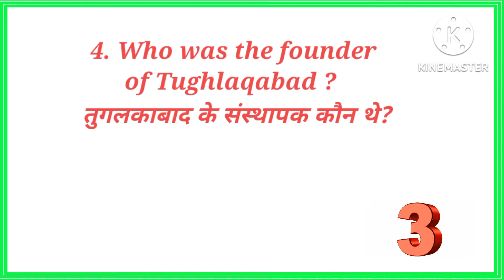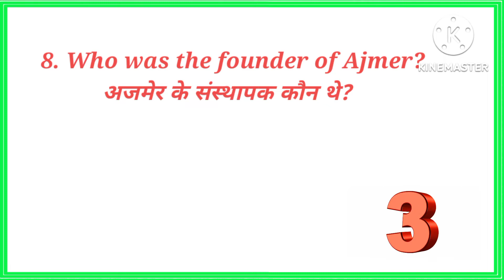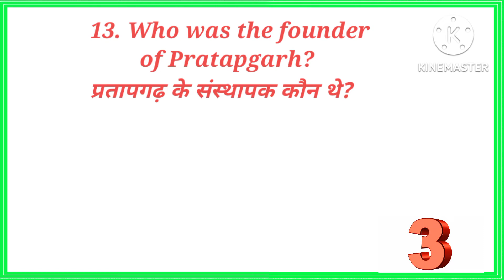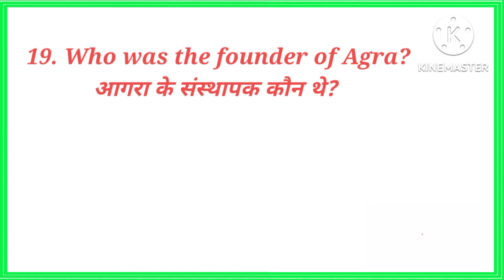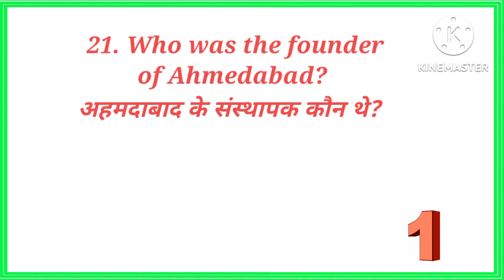Major cities and their founders#General knowledge#Gk video#Preeti just write#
1. Gk
2. General knowledge
3. Preeti just write
4. Important GK question and answer
5. Competitive exam
6. Quiz test
7. Important GK
8. Competitive general knowledge
9. Competitive quiz
10. GK in English
11. General knowledge question
12. Quiz question
13. General knowledge question
14. Gk question
15. General knowledge question
16.Gk question in English
17. Gk question answer
18. Most important question
19. India Gk
20. English Gk
21. Samanya Gyan
22. World GK
23. Gk in English
24. India GK in English
25. 2022 question answer
26. Lucent GK
27. Lucent gk in English video
28. Lucent gk in English
29. Lucent Geography in English
30. Lucent geography
31. Geography GK question
32. Geography GK in English and Hindi
33. Lucent 22 question
34. Lucent questions
35. Lucent GK Ka nichor
36. Lucent GK important question
37. Lucent GK important question in English Hindi
38. Lucent GK important topic
39. Lucent ka nichod science
40. Lucent for SSC CGL
41. Lucent for SSC
42. Lucent general knowledge
43. Lucent general knowledge topic
44. Lucent general knowledge important question
45. Lucent general knowledge important question in English Hindi
46. Lucent general knowledge topic
47. Lucent general knowledge video
48. Lucent general knowledge question
49. Geography in English Hindi
50. India general knowledge
51. World general knowledge
52. General knowledge topic
53. General knowledge Hindi and English
54. General knowledge ka nichor
55. Gk English
56. Gk  question
57.Gk Preeti just write
58.General knowledge
60. General knowledge question
61. General knowledge video
62. General knowledge topic
63. General knowledge trick
64. Gk
65. General knowledge study
66. General knowledge
67. General knowledge study adda
68. General knowledge
69. Preeti just write
70. Gk
71. Gk quiz
72. Gk ka nichor
73. Gk ka question
74. IPS question answer
75. Gk question
76. Gk today
77. Gk live
78. Gk study adda
79. Gk trick
80. Gk today topic
81. General knowledge video
82. General knowledge today
83. General knowledge live
84. General knowledge question
85. General knowledge
86. General knowledge
87. General knowledge Preeti just write
88. GK today current affairs
89. question
90. GK today current affairs
91. General knowledge class
92. General knowledge 2022
93. Gk Preeti just write
94. GK class
95. General knowledge class
96. Question answer
97. Gk in English Hindi
98. General knowledge question answer
99. General knowledge English Hindi
100. Preeti just write

Your question
Who was the founder of Patna?
Who was the founder of Delhi Nagar (city)?
Who was the founder of Kolkata?
Who was the founder of tugalkabad
Who was the founder of Awadh?
Who was the founder of Fatehpur Sikri?
Who was the founder of Indore?
Who was the founder of Ajmer?
Who was the founder of Hyderabad?
Who was the founder of Jaisalmer
Who was the founder of ManyaKhet?
Who was the founder of Jaipur?
Who was the founder of Pratapgarh?
Who was the founder of Amritsar?
Who was the founder of Chennai?
Who was the founder of rajgruh?
Who was the founder of Jaunpur?
Who was the founder of Patliputra?
Who was the founder of Agra?
Who was the founder of Jodhpur?
Who was the founder of Ahmedabad?
Who was the founder of Srinagar?

Preeti just write
# General knowledge
Gk topic
General knowledge question answer
Gk study